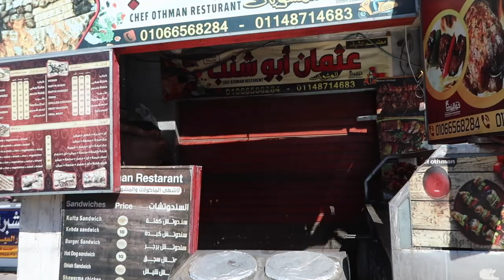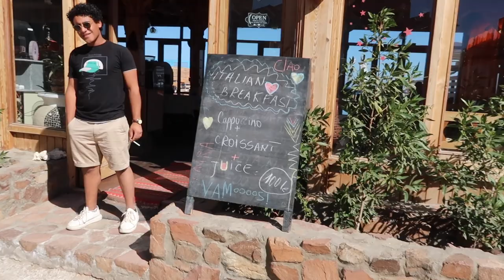First Impressions of Egypt’s HIPPIE Town Dahab 🇪🇬 - الانطباعات الأولى لمصر HIPPIE Town دهب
Mohamed’s channel -

In Today’s video its my first day in Dahab and i take you with me to explore the small town. I go straight to the main centre to explore and meet some locals. I was blown away with the place and i felt in love with Dahab straightaway , the people i met were so nice also.

This is one of many videos from my youtube vlog series about my time in Egypt, you can find the entire playlist